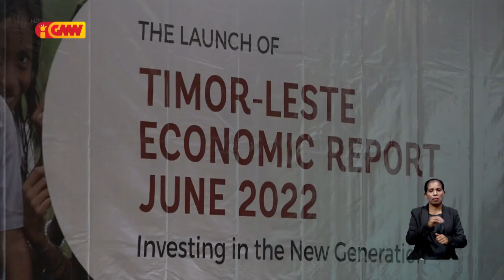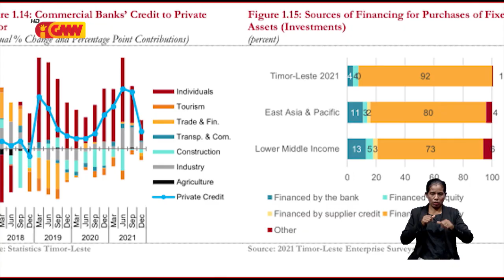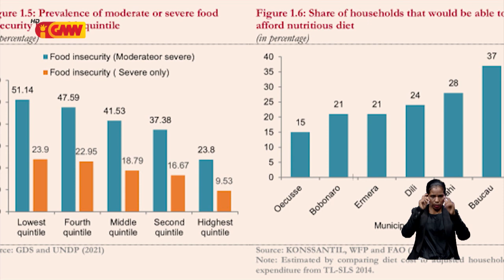Kreximentu ekonomia TL mantein ho (3%)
Kreximentu ekonomia TL mantein ho porsentu tolu